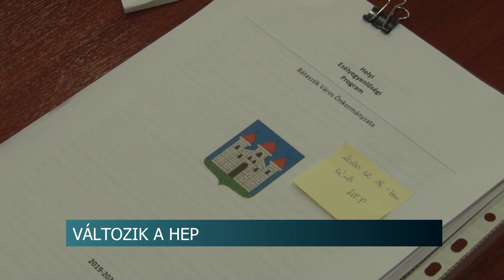A Helyi Esélyegyenlőségi Programon változtattak Bátaszéken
Egy teljesen új HEP, vagyis Helyi esélyegyenlőségi Program összeállítására hívták össze az illetékeseket Bátaszéken, szerda délelőtt. A fórum során, a program által támogatott hátrányos helyzetű lakosok hátterét megismerve tűztek ki olyan célokat, amik könnyebbé tehetik a rászorulók életét.